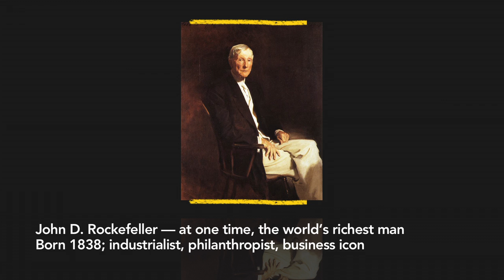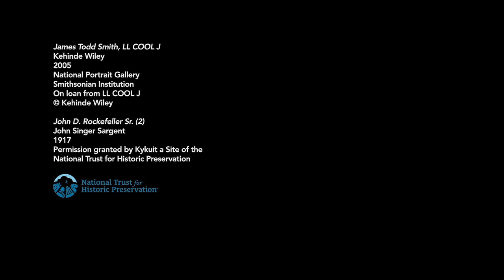LL Cool J: James Todd Smith, LL Cool J, by Kehinde Wiley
David C. Ward, historian at the National Portrait Gallery, discusses the meaning of the similarities between the portrait of LL Cool J by Kehinde Wiley and the portrait of John D. Rockefeller by John Singer Sargent.

This video series, "Explore with Smithsonian Experts," connects students and teachers with the skill and technique of Smithsonian experts who describe their work at our nation's museums. In each short film, experts introduce new ways to observe, record, research, and share, while using real artifacts and work experiences. Supports Common Core ELA standards.

Produced by the Smithsonian Center for Learning and Digital Access and Pearson Foundation.